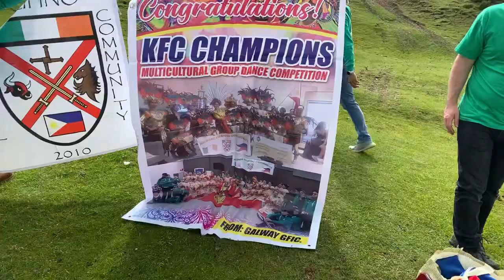Music with Garageland and celebration of Philippine Independence Day